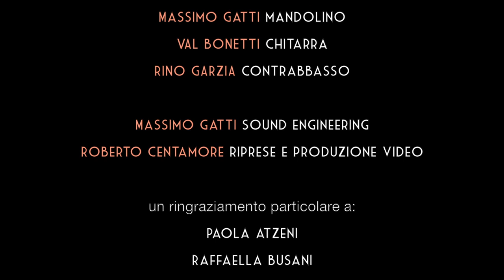Claudio Sanfilippo & Ilzendelswing - Kores e Brill - Live at Greenhouse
La canzone di Claudio Sanfilippo presente nell'album uscito nel 2016. Il video, realizzato da Roberto Centamore, è stato registrato il 23 ottobre 2017 presso l'Agriturismo Casagrande di Basiglio.

Claudio Sanfilippo - voce, chitarra
Massimo Gatti - mandolino, cori
Val Bonetti - chitarra
Rino Garzia - contrabbasso

Claudio Sanfilippo plays Epiphone Masterbilt Century Zenith Classic guitar